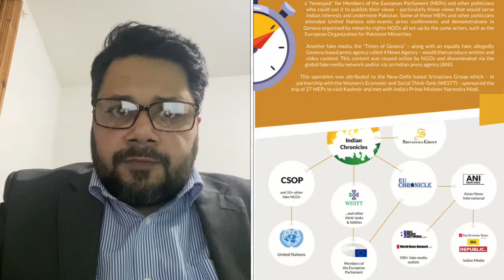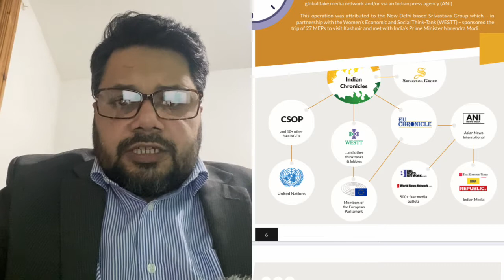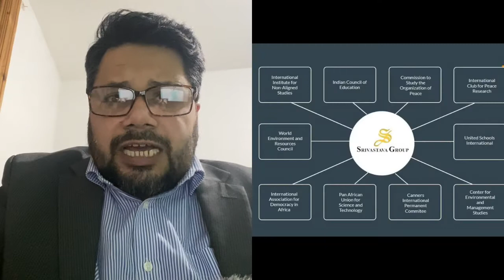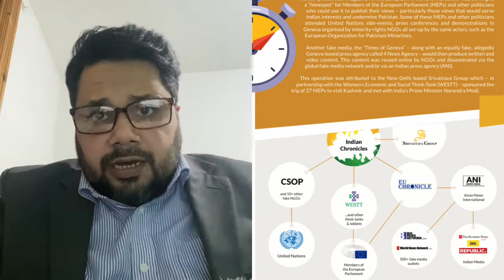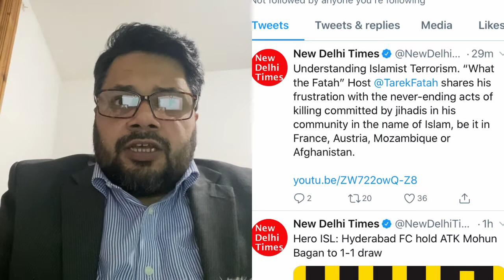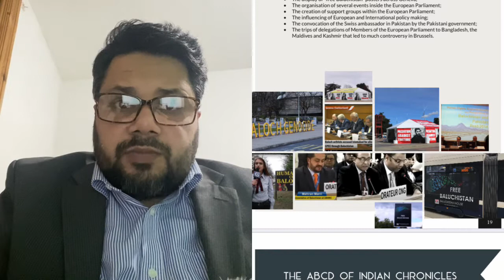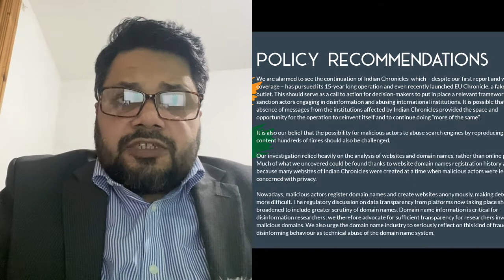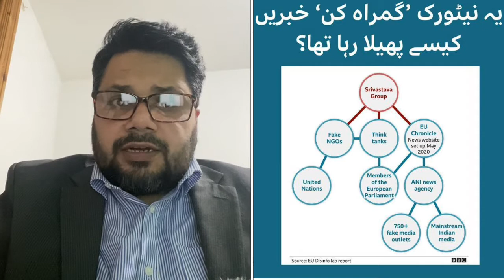Indian Fake News Network Exposed by Eu DisInfo Lab | in URDU by RJ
Eu Dis-info Lab exposed a huge network of Fake Media in the history of UN and Europe Parliament

REVEALED in Indian Chronicles – how a massive 15-year influence operation successfully targeted the EU & UN with 750+ fake local media and 10+ zombie-NGOs.